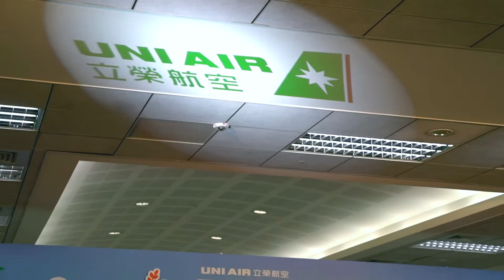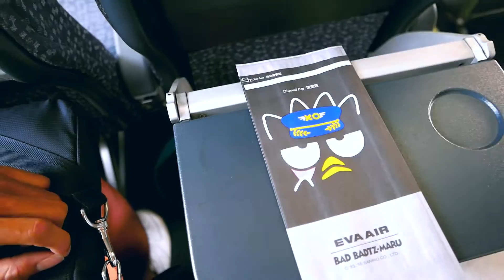得體夫婦台灣旅行｜立榮航空酷企鵝專機開箱文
全台首架🐧酷企鵝專機🐧 得體夫婦來開箱囉！
酷企鵝的粉絲們不能錯過喔！快來看看吧👍👍
想知道酷企鵝專機有什麼貼心小物嗎？
想知道酷企鵝專機有什麼可愛驚喜嗎？